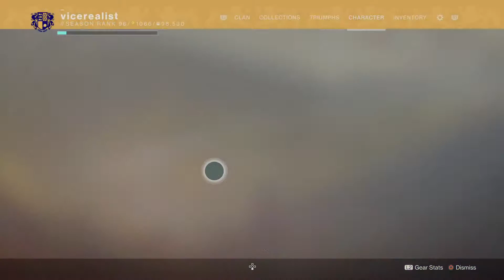Destiny 2 || Prophecy solo flawless (Kell Echo) – Hunter (Season of Arrivals, June 2020)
Completed two weeks after the dungeon released (and after Mountaintop-ing myself in the face at least twice during the boss fight).  Everything was still tanky, so there’s a lot of sneaking around here.  Didn’t capture the rest of the run, but this will give you the idea.

GUNS:
Mountaintop
Traveler's Judgment 5 (3-burst sidearm) / Tyranny of Heaven
Anarchy

SUBCLASS/EXOTIC:
Bottom-tree Nightstalker / Assassin’s Cowl (motes) or Stompees (boss room)

0:00 – Loadout overview
0:31 – Encounter begins / Motes room #1
4:08 – DPS phase 1
6:38 – Motes room #2
11:05 – DPS phase 2
13:43 – Motes room #3
19:31 – DPS phase 3